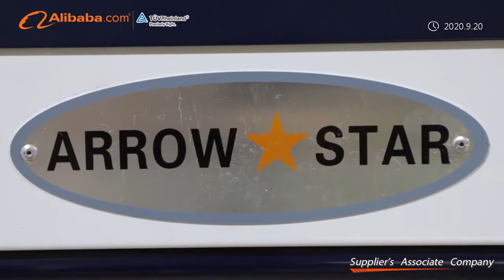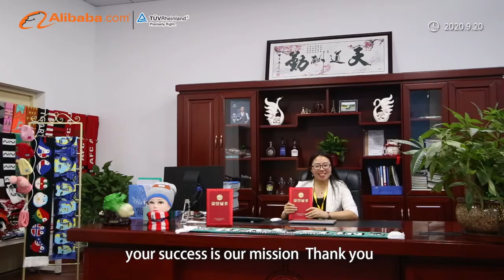Hefei HD machinery Co.,LTD ,produce hat knitting machine , scarf knitting machine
Hefei HD machinery Co.,LTD is verified company by SGS and TUV , CEO: Lisa Chen WhatsApp/wechat 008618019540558